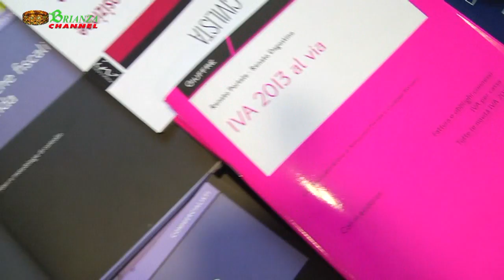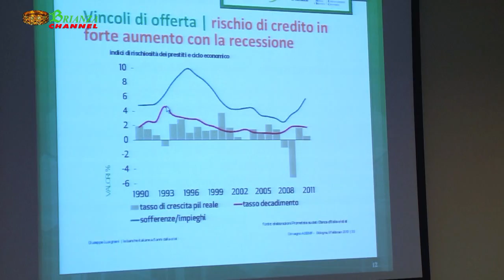Brianza Business Meeting, Analisi, razionalizzazione e taglio dei costi in azienda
Analisi, razionalizzazione e taglio dei costi in azienda
Accesso al credito
Accanto a due momenti formativi di approfondimento sull'analisi e la razionalizzazione dei costi da un lato e sull'accesso al credito dall'altra, gli iscritti, professionisti, imprenditori e manager, potranno confrontarsi direttamente in incontri one-to-one con le offerte che il mercato propone presentando i propri problemi concreti e raccogliendo proposte dettagliate.

La funzione del commercialista è sempre meno quella del mero servizio di supporto fiscale e contabile e sempre più quello della consulenza aziendale per condivide con l'imprenditore le scelte di revisione dell'organizzazione aziendale e della sua struttura dei costi.

- Accesso al credito
Affiancare l'impresa nel rapporto con le banche richiede competenze che non possono prescindere dalla conoscenza profonda dell'azienda, ma anche di ciò che gli istituti di credito chiedono veramente.